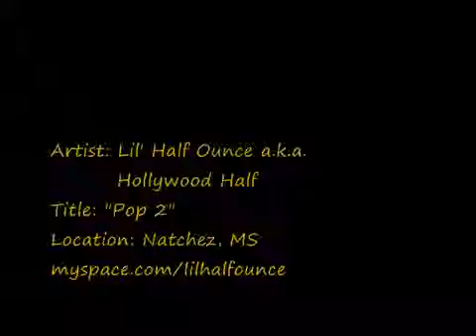Lil' Half Ounce a.k.a. Hollywood Half Pop 2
Artist: Lil' Half Ounce a.k.a. Hollywood Half Title: Pop 2 Location: Natchez, MS Cop his CDs/mixtapes: - Small Town .